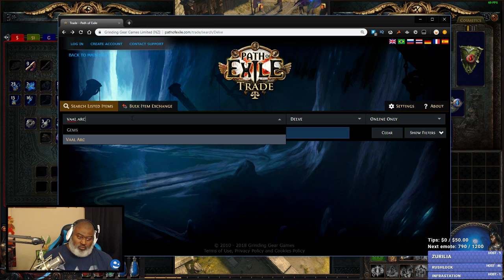Bwana Plays Path of Exile - DELVE LEAGUE - Episode 12